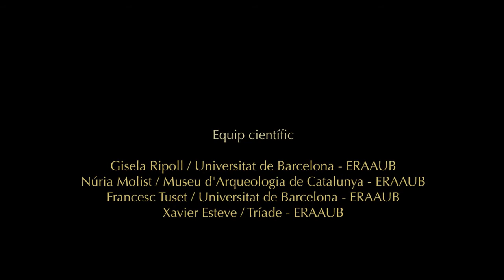Pla dels Albats, Olèrdola - Intervenció arqueològica 2017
Muntatge per Núria Olivé, en el marc del projecte ECLOC Ecclesiæ, cœmeteria et loci (sæc. VIII-XI). Sancti Cirici de Colera, Sidilianum, Olerdola / Esglésies, cementiris i hàbitats (segles VIII al XI). Sant Quirze de Colera, Sidillà, Olèrdola (ECLOC), Projectes quadriennals de recerca en matèria d'arqueologia i paleontologia per al període 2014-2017, Direcció General de Patrimoni Cultural, Departament de Cultura, Generalitat de Catalunya (núm. exp.: 2014/100480), IP: G. Ripoll/UB.